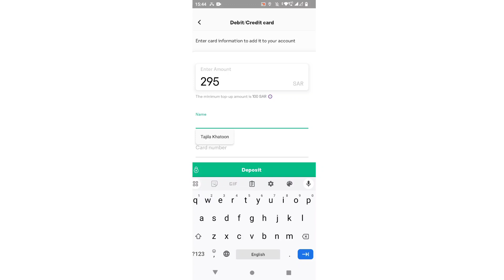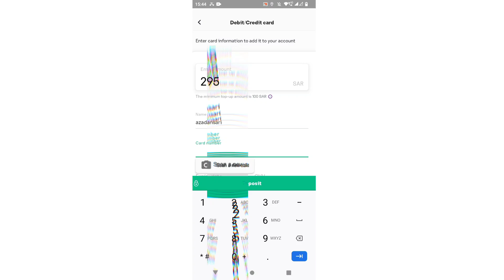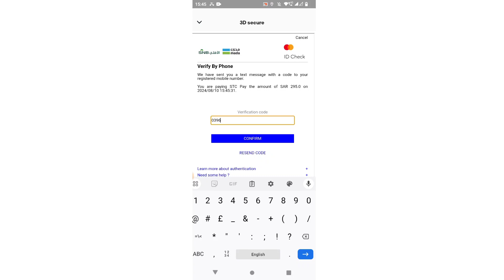how to add money in STC pay/How to add money in stc pay ksa/STC pay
how to add money in stc pay without atm card
how to add money in stc pay using sadad al rajhi
how to add money in stc pay from snb
how to add money in stc pay from ncb
send money in stc pay
how to add money in stc pay by mobile
stc pay
stc pay me paise kaise dale
stc pay me paise kaise add kare
stc pay me paisa kaise add karen
stc pay me paisa kaise dale
al rajhi se stc pay me paisa kaise transfer kare
how to add money in stc pay
stc pay me paisa kaise add kare
al rajhi se stc pay mein paise kaise transfer kare
stc pay me beneficiary kaise add kare
al rajhi se stc pay kaise kare
stc pay se local transfer kaise kare